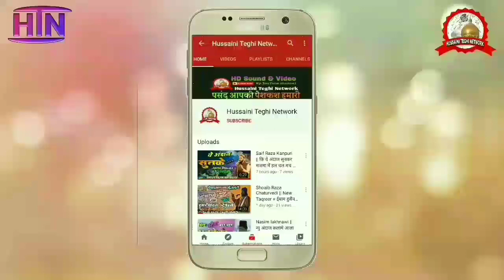102 उर्से आला हजरत [ Azmat Raza Bhagalpuri ] Very Beautiful Manqabat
102 उर्से आला हजरत [ Azmat Raza Bhagalpuri ] Very Beautiful Manqabat

pro-Asif Hussain
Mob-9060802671